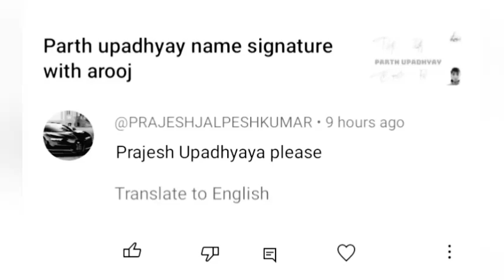prajesh Upadhyaya name signature style with arooj